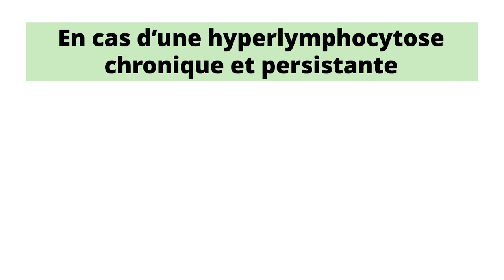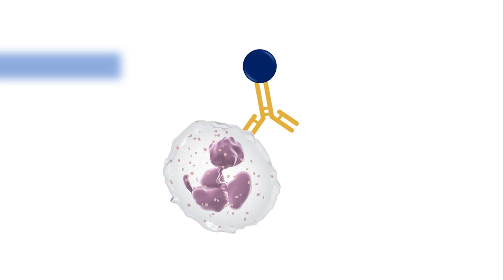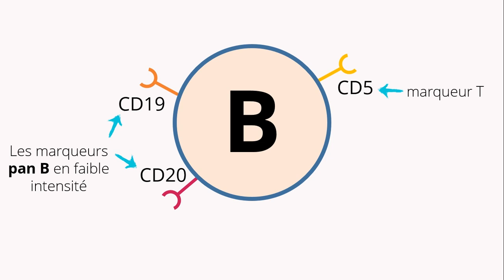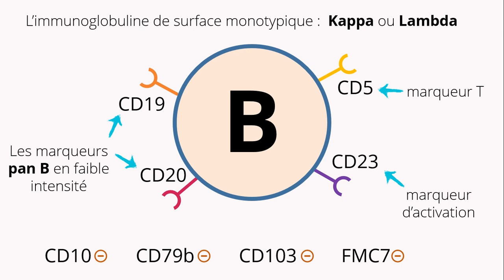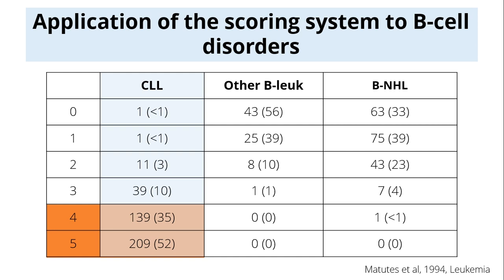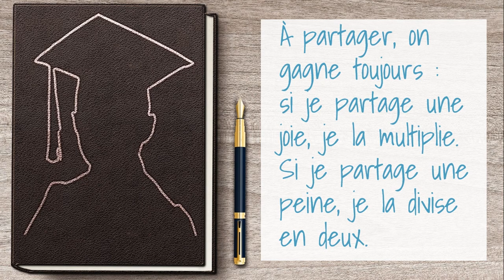Leucèmie Lymphoide Chronique: Diagnostic Positif | Hématologie [QCM 24]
Dans la leucémie lymphoide chronique (LLC)
Un immunophénotypage par cytomètrie en flux montre dans la majorité des cas :

A- un CD5 positif

B- Un score de Matutes superieur à 3 points

C- Un CD23 négatif

D- Un CD10 positif

E- Une faible expression des marqueurs Pan-B